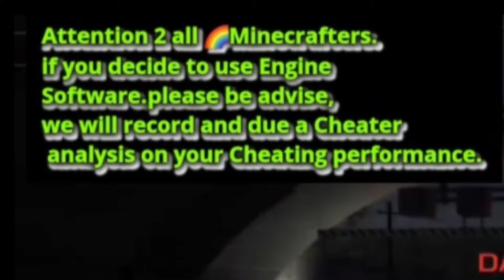NFS HOTPURSUIT REMASTERED :🌈Minecraft Cheaters Are Failing in " Low Level Cheat" Training Video@End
Pot Piss Production
Present's
SPLATTER  HOUSE ENTERTAINMENT STUDIOS
STREETSXRAGE

Copyright Music Only intended for Fun purposes only. no monetize needed.